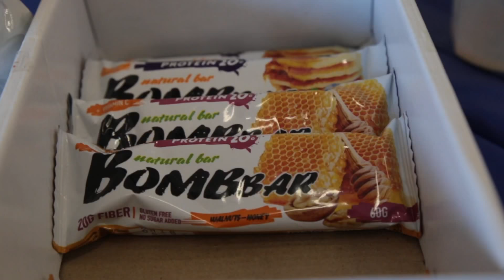Турникменов за это не любят!